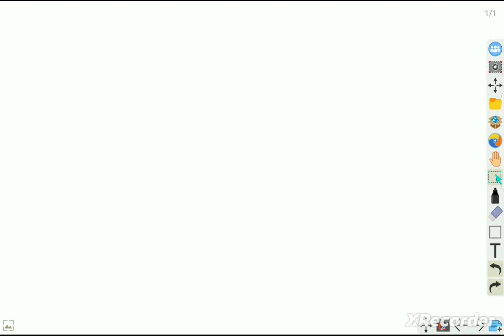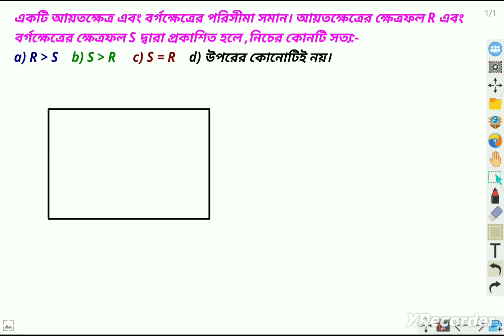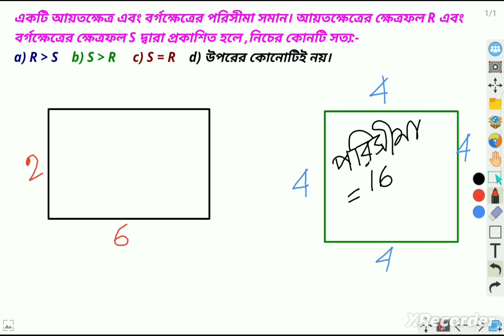Competitive Math : পরিমিতি : আয়তক্ষেত্র ও বর্গক্ষেত্র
বিষয়টি খুব সহজ-সরল ভাবে বোঝানো হয়েছে। ভিডিওটি পুরোটা মন দিয়ে দেখলে,এ ধরনের যে কোন সমস্যা সহজেই করতে পারবে।।